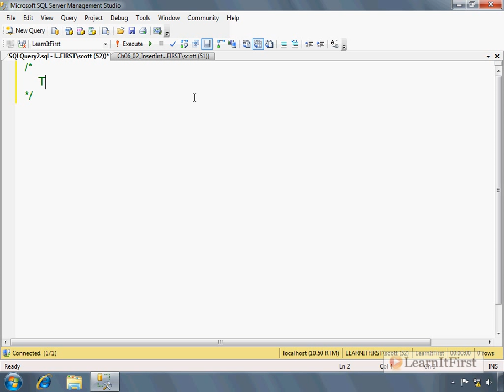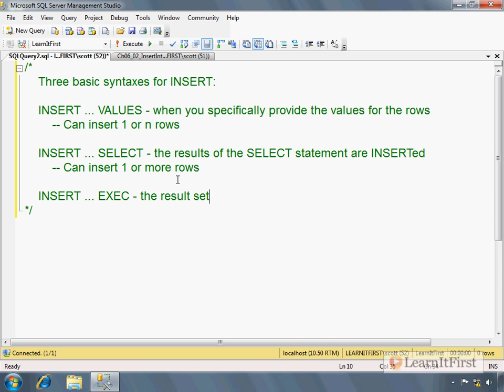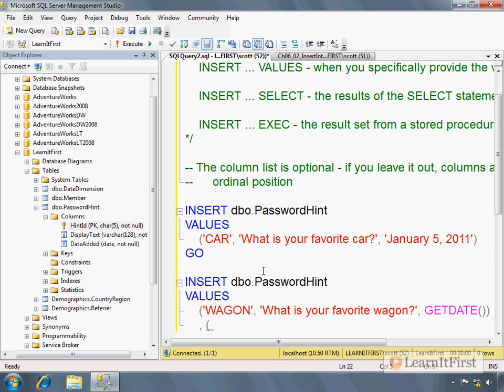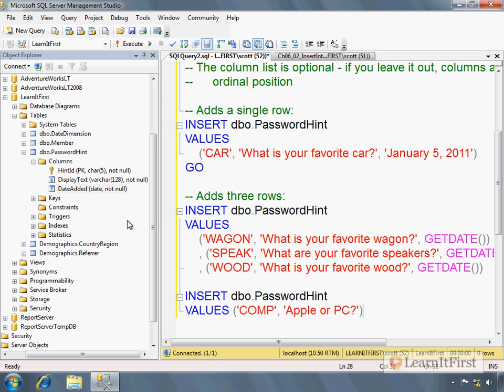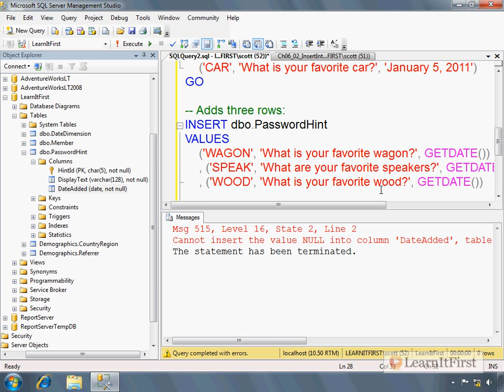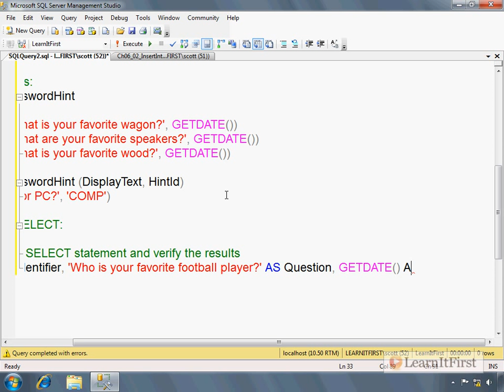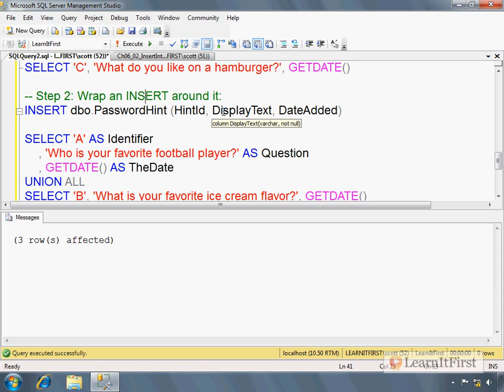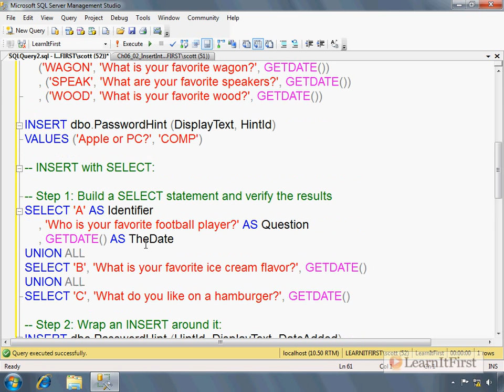Three Syntaxes for INSERT in T-SQL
This video is part of LearnItFirst's Transact-SQL Programming: SQL Server 2008/R2 course. More information on this video and course is available here:

There are three basic syntaxes for the INSERT statement. Here, trainer Scott Whigham explains each in detail and demonstrates the basics you need to know.

Highlights from this video:

- The three basic syntaxes for the INSERT statement
- VALUES
- SELECT
- EXEC
- Changes from earlier versions of SQL Server
- What happens if you leave the column list out?
- Working with a large table